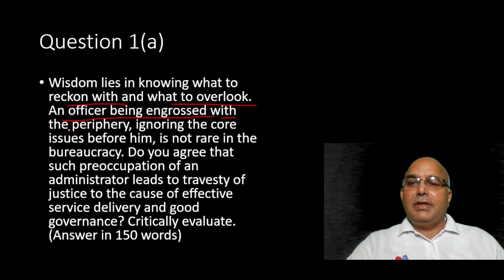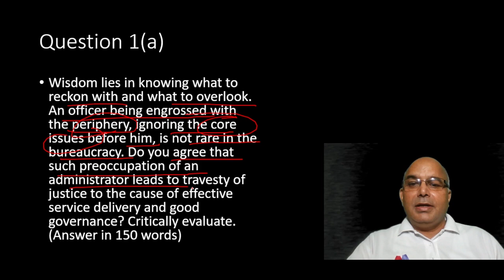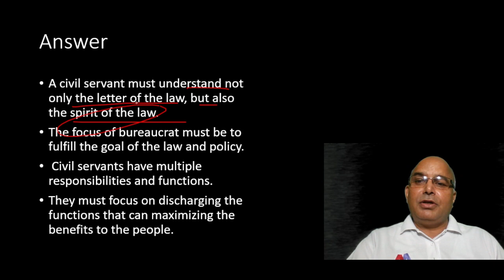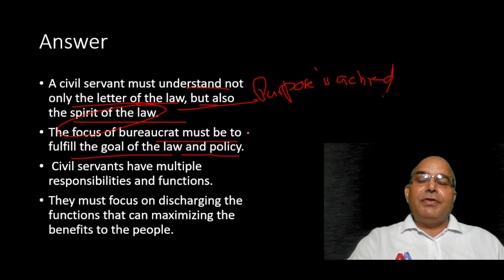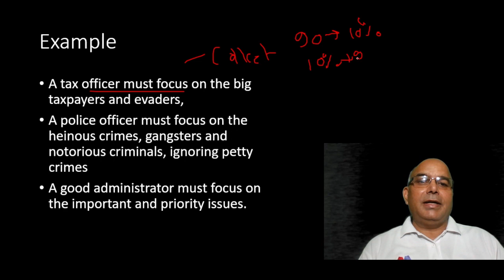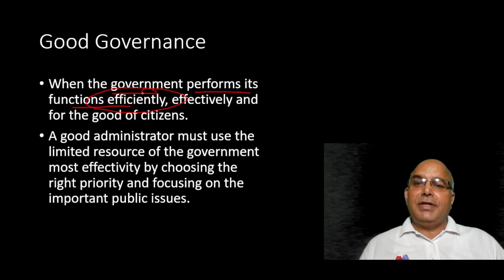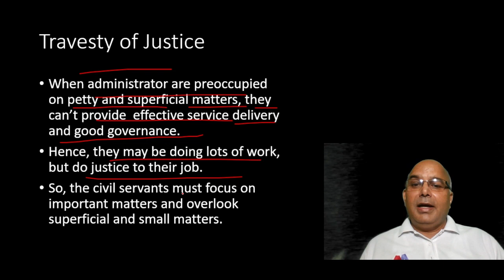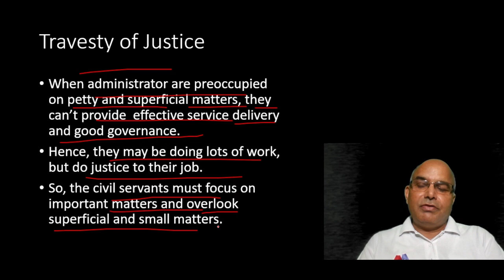(English) UPSC Ethics 2022 Q1(a) (Travesty of Justice)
Answer of the Question 1(a) UPSC CSE-GS-IV-2022
Wisdom lies in knowing what to reckon with and what to overlook. An officer being engrossed with the periphery, ignoring the core issues before him, is not rare in the bureaucracy. Do you agree that such preoccupation of an administrator leads to travesty of justice to the cause of effective service delivery and good governance? Critically evaluate.